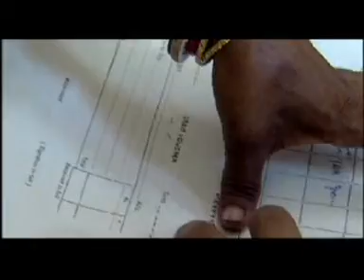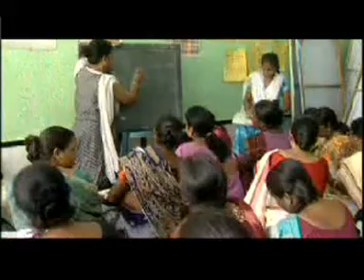Impact+ DFID's response to AIDS in India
Building on a decade of DFID support for India's response to HIV